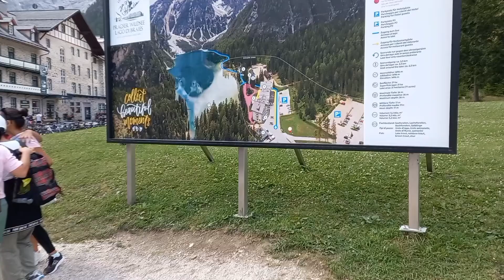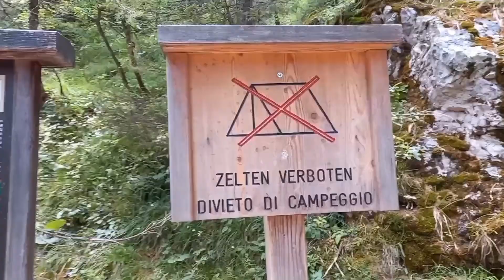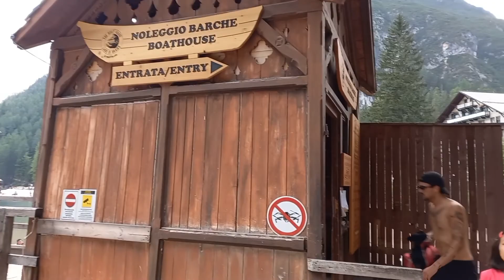Inikot namin ang LAGO DI BRAIES grabe sorbra ganda nya.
super ganda ng lake Braies inikot nmin kasama ang family ko. ang fresh ng hangin at malamig ang tubig nya.